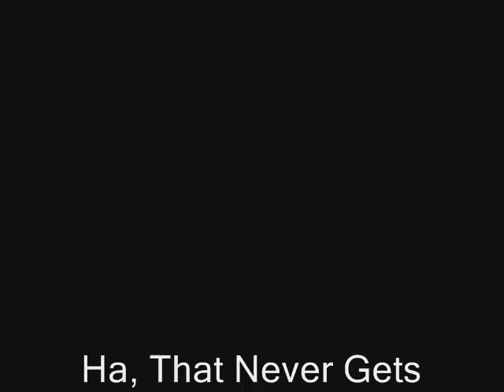Soggy Waffle Production, Pranking Zach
Payback. My Awsome Prank On Zach!!!